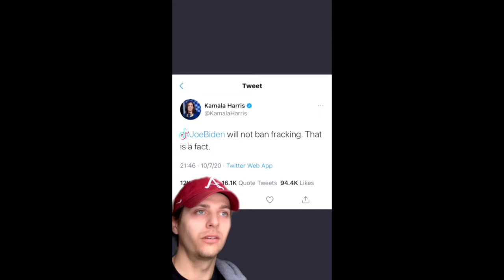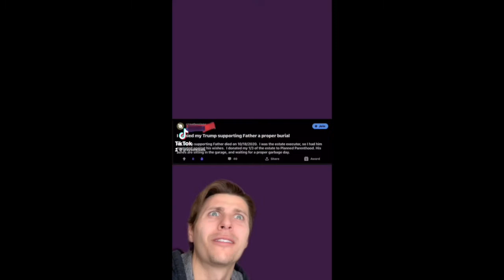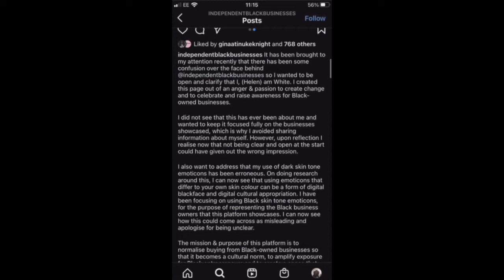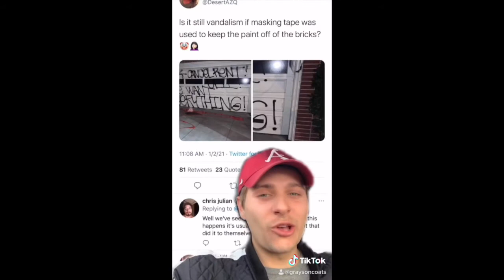Frackin' Liar.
SONG: Enemy of the People (Patriot J)

TheWilliamsonStudios.com